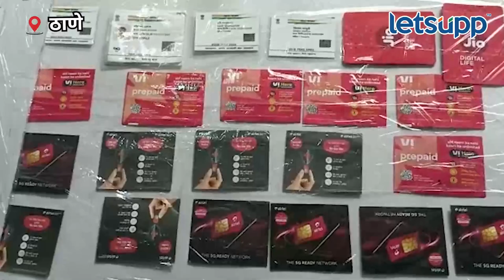Cyber Crime : अमेझॉन, फ्लिपकार्ट कंपनीला गंडा घालणारी टोळी गजाआड | LetsUpp Marathi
ठाण्यात एका उच्चशिक्षित इंजिनिअरने चार साथीदारांच्या मदतीने अमेझॉन आणि फ्लिपकार्ट कंपन्यांना गंडा घातल्याचे उघड झालं. मानपाडा पोलिसांनी या टोळीचा पर्दाफाश केला आहे.